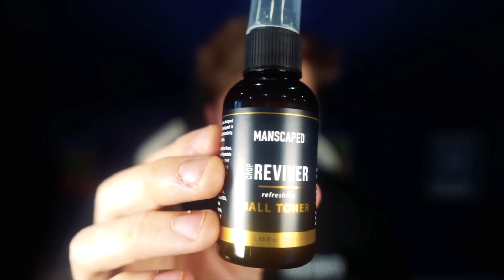What do you get from 15 x Guaranteed 85+ TOTW Packs?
Today we open 15 x Guaranteed 85+ Team of the Week Upgrade Packs in FIFA 23!

FIFA 23 85+ TOTW Upgrade Packs

85+ Team of the Week Pack

85+ TOTW Upgrade Packs

Guaranteed 85+ TOTW Upgrade Packs

FIFA 23 85+ TOTW Packs